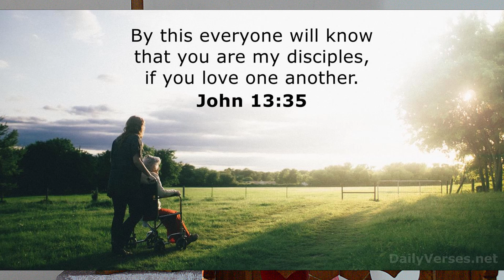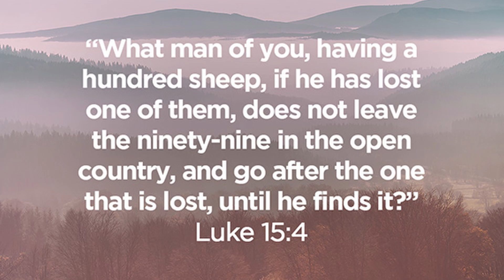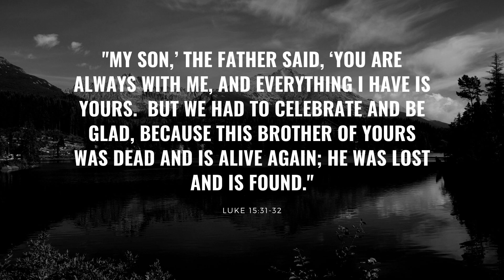Join The Revolution Part 6 - Lost and Found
How is God relevant in our lives today?
Our videos are designed to help you see how God is just as relevant today!